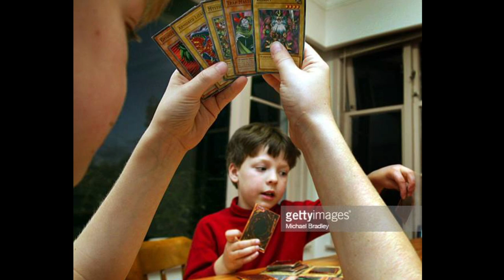We Butcher the CRABWALKER Duelist | Yu-gi-oh Duelist of the Roses | Throwback Thursday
Today we duel the CRABWALKER himself Tristan will treff be able to defeat this crabby duelist?….spoiler Alert absolutely lol

KEEP ON KEEPING IT!